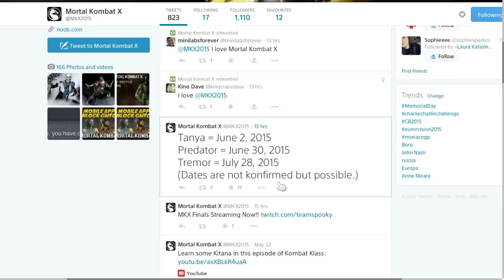Mortal KOMBAT X- Predator release date confirmed?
Hey guys its me lieutenantbullfrog and im back with a new mortal KOMBAT x update video today im talking about predators release date.